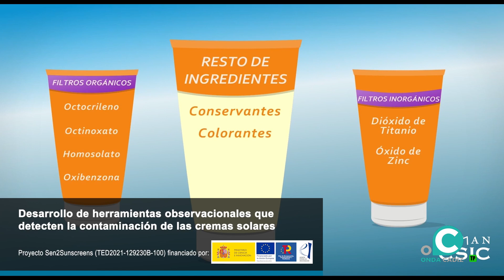CÁDIZ OPINA 14 06 23 Onda Cádiz TV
Salimos a la calle para conocer la opinión de la ciudadanía sobre los temas de actualidad. Cada semana cinco personas distintas participan aportando su opinión libremente sobre temas de ámbito local, provincial, nacional, internacional de la cultura o el deporte.